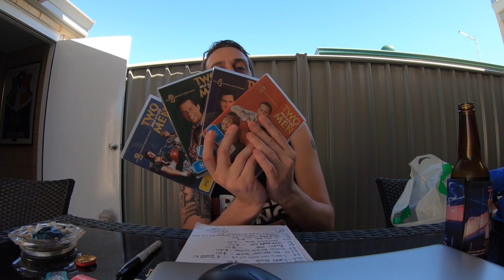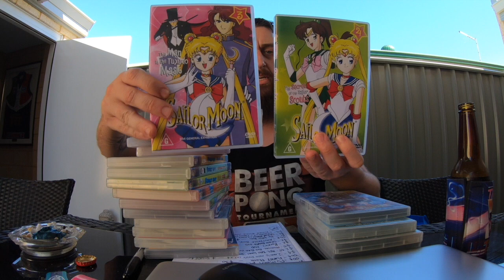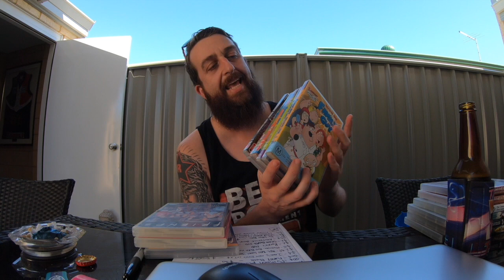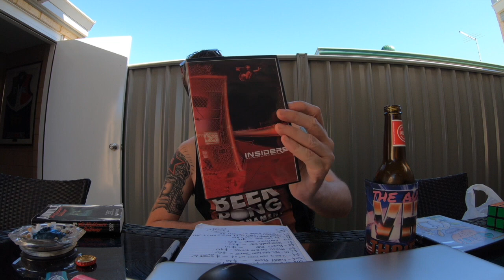WHAT SELLS ON EBAY? Show & tell from my Australian Thrift